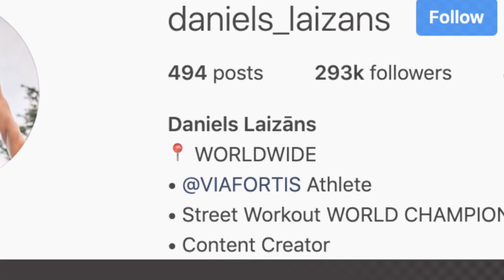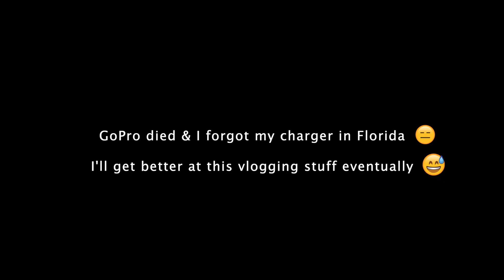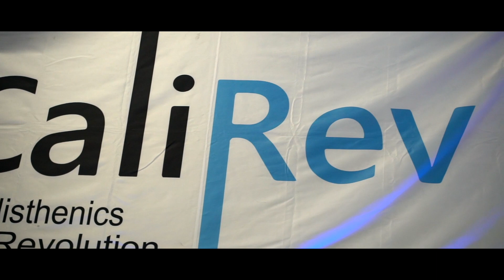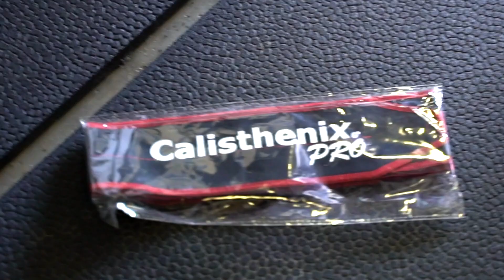CALISTHENICS ROAD TRIP ft. Daniels Laizans & Xavier Cormier (Part 1)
Join us on our East Coast Adventure! Daniels Laizans, Xavier Cormier, & I take our skills and cameras on the road to explore new places and document our experience. Huge thanks to Calisthenics Revolution (Located in Springfield, Virginia) for having us & allowing us to share our passion with others! Part 2 of the road trip coming soon :)

Calisthenics Tutorials, Vlogs, & Motivational Videos to come.